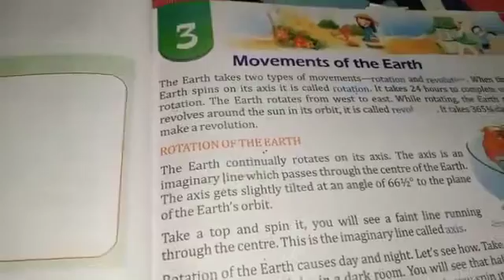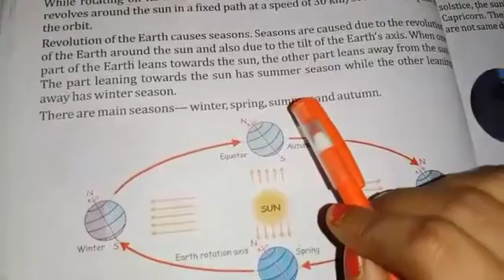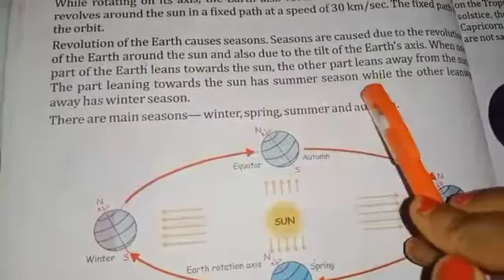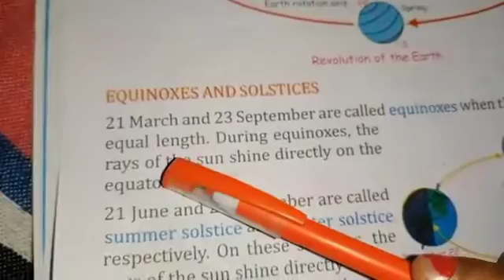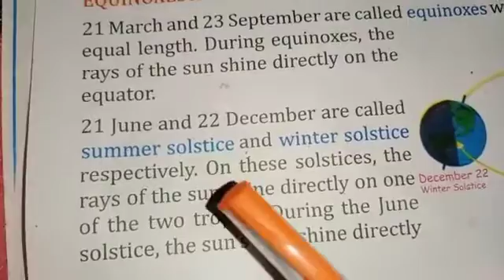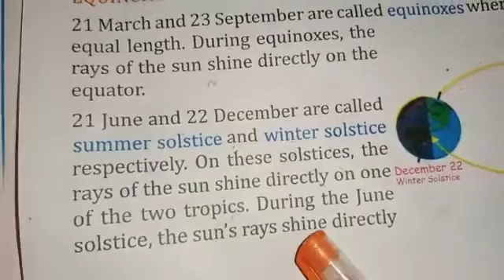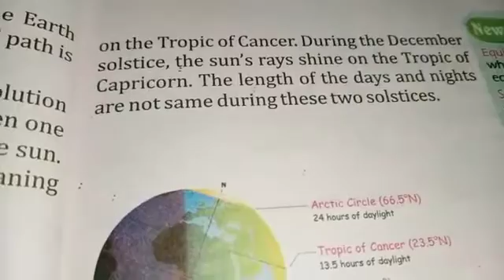TEJASWI PUBLIC SCHOOL । DATE:- 18/07/20 CLASS:- 5 SUBJECT:- S.S.T